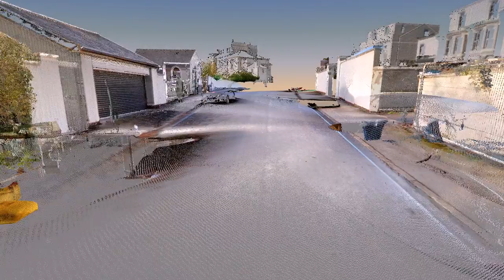PO5 flythrough - Columns Cave, Park Terrace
Flythrough video of the Columns Cave, PO5. This is one of lace manufacturer Thomas Herbert's spectacular garden caves, cut in the Victorian period to display his wealth and taste.